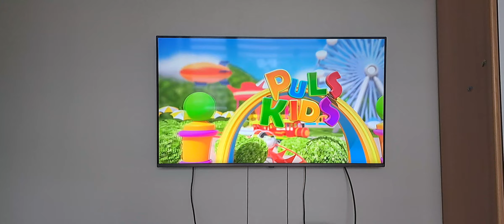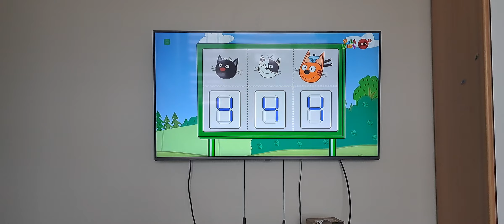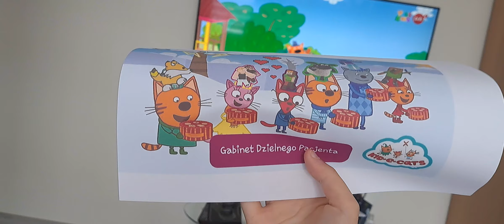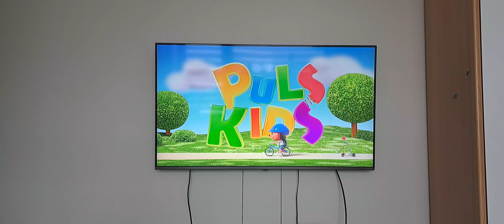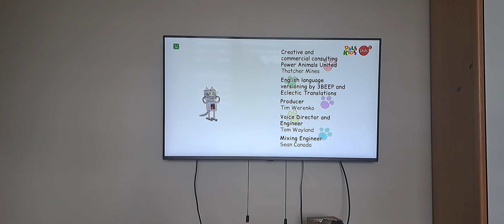Kotociaki Powróciły! 3 odcinki: Dzień Arbuza, Drzewa i Robokot Budynia 🍉🌲🐈‍⬛ Puls Kids 27.06.23 🐈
Broncel Magdalena 23.10.21: Rzut do celu Najlepsze bajki dla dzieci 🐱

Cartoons for Babies and Kids! 0-12 years